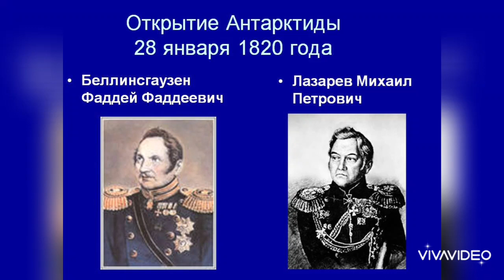❄❄❄ Antarctic -- continent ❄❄❄ Здесь одни пингвины прежде жили...❤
❄❤Дорогие друзья !❤❄

Мы с Вами побывали в Арктике в гостях у белых Мишек и моржей.
Было бы несправедливо , если бы мы обошли вниманием Антарктику и ни наведались бы в гости  к обожаемым  всеми нами Пингвинам.
Тем более в  такой  знаменательный день !
Ведь именно 28 января 1820 года официально была открыта Антарктида русской экспедицией под руководством Фаддея Беллинсгаузена и Михаила  Лазарева , которые на шлюпках ,, Восток " и
,, Мирный " подошли к ней  в районе современного шельфового ледника Беллинсгаузена .
     Итак , друзья , нас ждут Пингвины !❤🧡

PRO DANCE -- ПИНГВИНЫ ❤💐

Музыкальная композиция .🎶🎶🎶

Музыку написал итальянский историк музыки и композитор
Ремо Джадзотто в 50-е годы прошлого столетия. ❤💐

Все материалы для оформления взяты мной в открытых источниках сети Интернет .
Благодарю всех авторов за возможность их использования в моей работе.
Коммерческих целей не преследую.